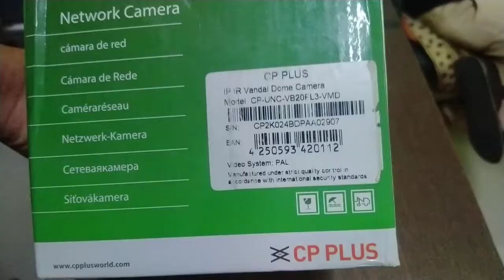How to make CPP plus Ip camera quality | CPP plus IP camera unboxing | IP camera DVR installation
Hello dosto aaj ham aap cpp plus IP camera ki unboxing aur installation dono hai batane wale hai use kaise karte hai

About:-
Hello dosto aap ya par CCTV camera IP camera aur amazon ke padka milte rhe ge aur bi CCTV camera ke life updated dete rehege